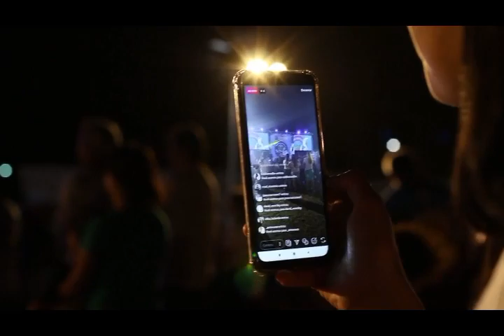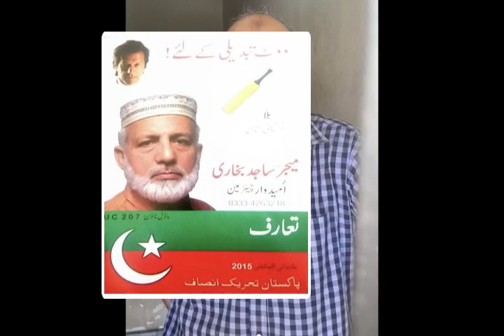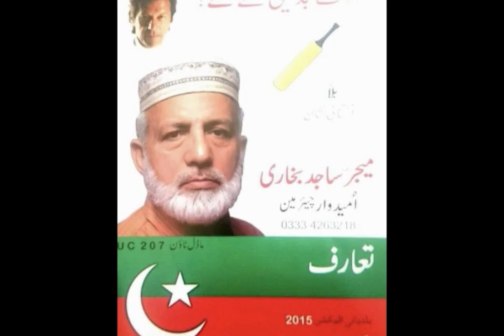Azadi March: Police Constable Died. Who's responsible? Imran Khan PTI or Hamza Shahbaz Sharif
Azadi March: Police Constable Died. Who's responsible? Imran Khan PTI or Hamza Shahbaz Sharif Haqeeqat ki Awaaz
Kamal Ahmed Police constable killed by PTI Workers sajid in Lahore Model town

2  Joe Biden - Lifestyle, Girlfriend, Family, Husband, Net worth, House, Car, Age, Biography 2020 Clicke Hire link